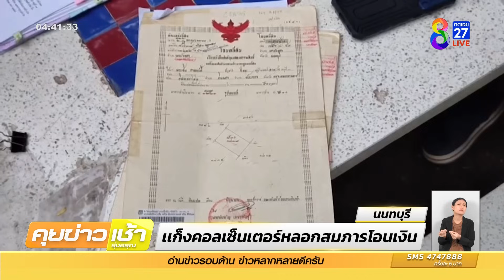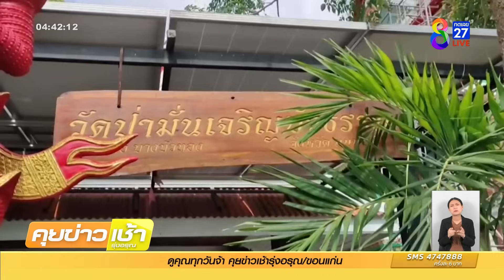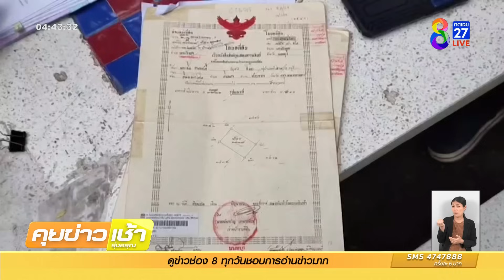แก๊งคอลเซ็นเตอร์หลอกเจ้าอาวาส เสียรู้โอนเงินกว่า 1 แสน | ข่าวช่อง8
แก๊งคอลเซ็นเตอร์ย่ามใจ หลอกเจ้าอาวาสซ้ำสอง หลังก่อนหน้านี้เจ้าอาวาสเคยเสียรู้โอนเงินกว่า 1 แสน ให้แก๊งคอเซ็นเตอร์มาแล้ว แต่ครั้งนี้เจ้าวาสไม่ยอมพลาดซ้ำสอง